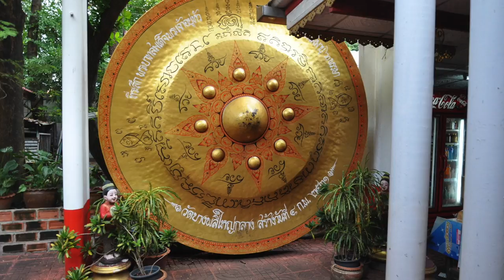THE HEALING GONG BATH - Gong Therapy (FULL SESSION)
Il Bagno Sonoro è un’esperienza che qualunque espressione verbale non saprebbe definire perché riguarda il proprio intimo ed in esso è autenticamente vissuta. È un momento sacro dove suono e armonia si fondono per aiutarci a ritrovare noi stessi, per scendere nel nostro  Essere Profondo, connetterci all'Energia dell’Universo per sentirci a casa, in quella casa dove l’Umano si riconnette al Divino. Durante il bagno vibrazionale, un magico mondo sonoro si apre portandoci oltre i confini del  tempo e dello spazio. Le frequenze  emesse hanno un effetto rigenerante, riequilibrante e trasmutativo, ogni singola cellula del corpo viene massaggiata dolcemente e stimolata a riarmonizzarsi.